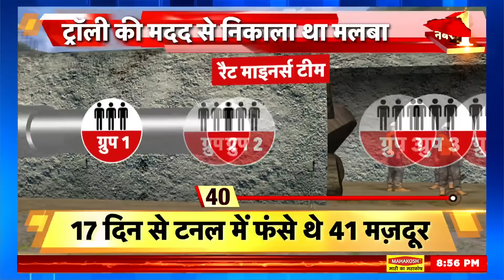Uttarkashi Tunnel Rescue Updates: 41 मजदूरों को बचाने वाले रैट माइनर्स की कहानी | Top News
उत्तराखंड के उत्तरकाशी में धंस गई सिलक्यारा टनल से फंसे हुए 41 श्रमिकों को मंगलवार की रात एक- एक कर निकाल लिया गया. श्रमिकों के सुरक्षित बाहर निकलते ही जोरदार जयकारे और नारे लगने लगे. जब पिछले हफ्ते ऑगर मशीन खराब हो गई तो सिलक्यारा टनल में रेस्क्यू ऑपरेशन में बड़ी रुकावट आई.
A successful rescue operation by NDRF and SDRF teams has led to the extraction of all the 41 workers who were trapped inside the Silkyara tunnel in Uttarakhand since November 12. Uttarakhand Chief Minister Pushkar Singh Dhami, Union minister Nitin Gadkari and other officials are also at the rescue site.